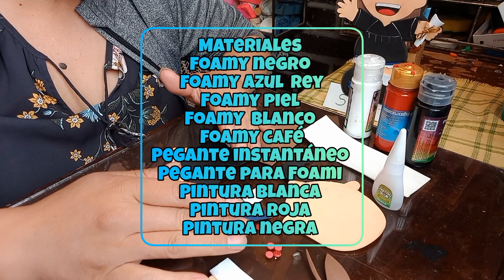Como hacer un recordatorio de graduación niña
vamos hacer un recordatorio de graduación para  compartirles  en nuestros grados de nuestro hijos para recordar

materiales
foamy color  negro
foamy color blanco
foamy color azul rey
pintura color blanco
pintura color negro
pintura  color roja
Perforadora  de huecos

nota los moldes encuentran en mi página Facebook foamy yolis gracias los quiero mucho 💕 😊 ❤️ ♥️ 💕 😊 ❤️